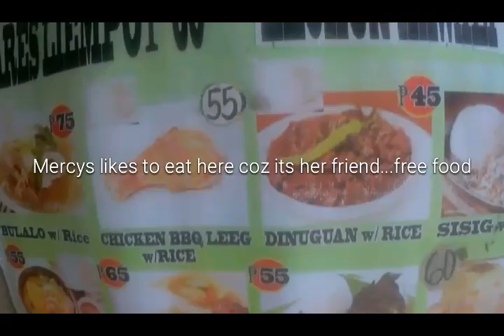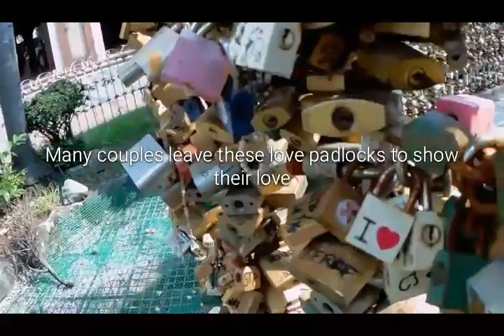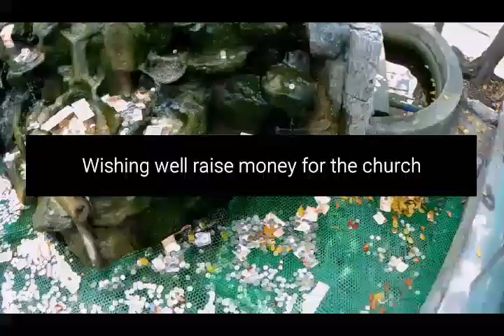Manila apartment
Day out at markets